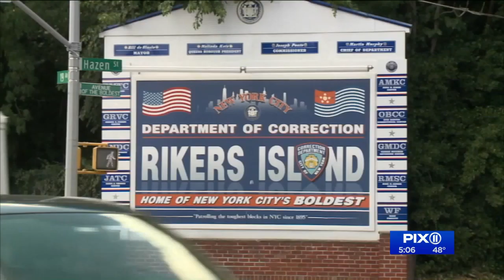NYPD says criminals are working overtime during pandemic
They said there are numerous reasons for a spike in crime.